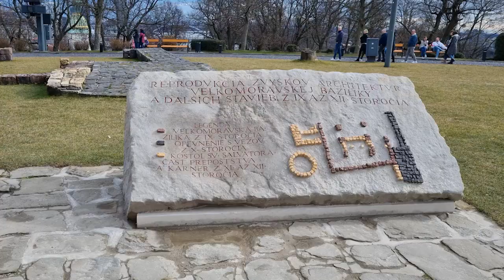🇸🇰 BRATISLAVA CASTLE - Grounds, gardens and stunning city views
Bratislava Castle features in the first written reference to the city, which appears in the Annals of Salzburg of 907, in association with a battle fought between the Bavarians and Hungarians. The castle hill was populated as early as the late Stone Age; its first known inhabitants were the Celts, who founded a fortified settlement here called ‘Oppidum’.

For four centuries, the border of the Roman Empire, the ‘Limes Romanus’, ran through the area. During the Great Moravian Empire, the Slavs built a fortress that became a significant centre for the time. In the 10th century, Bratislava became a vital part of the ever-expanding Hungarian state; a stone palace and the church of St Saviour and its chapter were built on the castle hill in the 11th century. In the 15th century, during the reign of Sigismund of Luxembourg, a castle was built in Gothic style as an anti-Hussite fortress. It was at this time that a new entrance to the castle was built on the eastern side – Sigismund’s Gate – while 7-metre-thick fortifications were constructed on the western side, and a castle well dug in 1437.

In the 16th century, King Ferdinand ordered the rebuilding of Bratislava Castle in the Renaissance style, while in the 17th century, when the castle became the seat of hereditary provincial chief, Pálffy, it was rebuilt in the baroque style. In the reign of Maria Theresa, the castle was arranged according to the needs of her son-in-law Albert, governor of Saxony and Tessen, who was a fervent art collector and who installed his works in the castle. This collection was later moved to Vienna to become the present-day Albertina Gallery.

Since Slovakia gained independence, Bratislava Castle has served as a representative venue for the Slovak Parliament and houses collections of the Slovak National Museum.

Walking around the castle grounds and the perimeter of the castle, visitors are blessed with stunning views over the River Danube to the south, and the Bratislava skyline to the east.

Finally, visitors can’t fail to miss the Equestrian statue of Svätopluk. Svatopluk I was considered the greatest ruler of the Great Moravian Empire in the late 9th century.